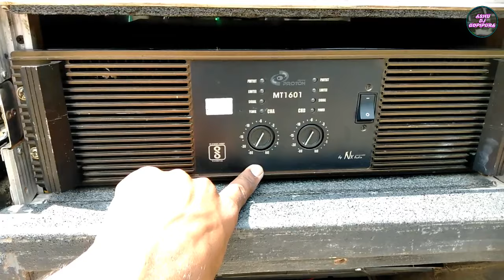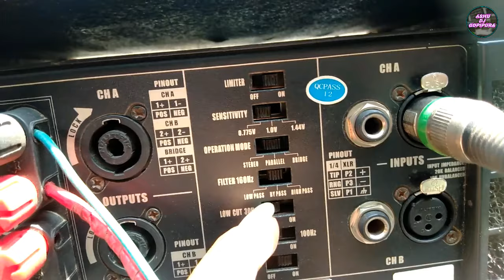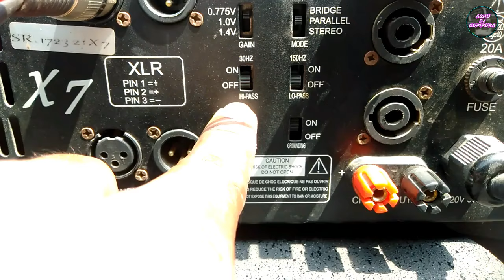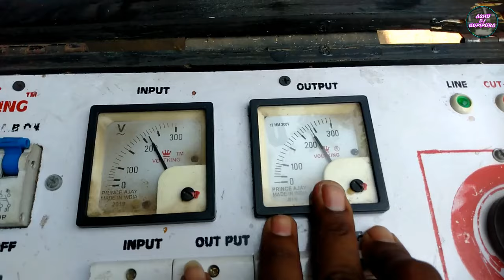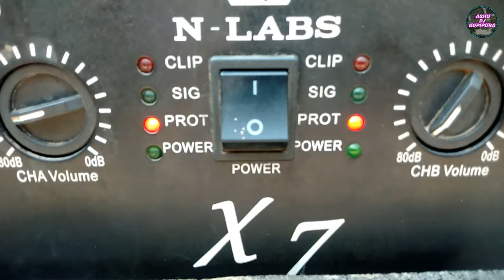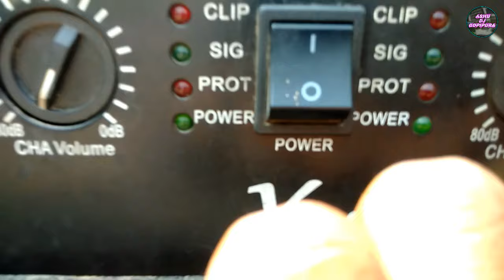Nx Audio Mt 1601 V/S N Lab X7 Amplifier | Amplifiers Full Comparison Testing Ke Sath Me | With Price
Dosto aaj ke video me hum comparison karne vale do bass amplifier ke bich me jo Aapko dekhne ko milta he Nx audio Mt 1601 or N lab x7 Dono Amplifier ke bich me to dosto hamre pas he nx audio ka mt 1601 jo kariban 1.5 year purana he jiska responce kafi acha he or n lab x7 aapko kariban 2 year old dekhne ko milta he dono hi amplifier pe aaj hum comparison ke ander ati pro compnay ka bass speaker ati pro pd 1850 speaker use karne vale he to video ko last tak jrur dekhe.
ye uper vali sari video link pe jakar jrur dekhe..
N Lab X7 V/S Nx Audio Mt 1601 Dono ka Full comperison or dosto main compreson islye he kyoki dono hi amplifier ka price aapko same dekhne ko milta he
in apmlifier N_Lab_X7_V/S_Nx_Audio_Mt_1601 aapko price same hone ke bad aapko output me bahut bda diffrence he
Amplifier main aapko dono hi amplifier me ---4_Ohm_Pe_Output_me_jyada_Diffrence he or aapko pta he ki aadiktar public bass ko per channel 4 ohm per hi use karti he
N Lab X7 V/S Nx Audio Mt 1601 dono hi amplifier me output ke alva aapko other feature approx same hi milte he

Amplifier
speaker
 Nx Audio Mt 1601
N Lab X7
Your Quer..
Nx Audio Mt 1601 Vs N Lab X7 Amplifier
mt 1601 vs n lab x7,n lab x7 vs mt 1601,n labs x7 mt 1601 full comparison,mt 1601 n labs x7 full comparison
N Lab X7 V/S Nx Audio Mt 1601
N Lab X7 V/S Nx Audio Mt 1601 Dono mese konsa le,Nx Audio Mt 1601 V/S N Lab X7,bass amplifier comperison
bass amplifier,bass amplifier me full comperison,1601 vs x7,x7 vs 1601,Ashu Dj Gopipura,Nx Audio Mt 1601 amplifier,N Lab X7 Amplifier
THANKS.
ati pro bass speaker,bass amplifier under 60000